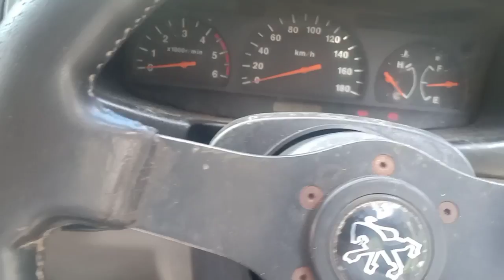Car Parking Multiplayer New Update 2022 • New Ford Mustang 😱